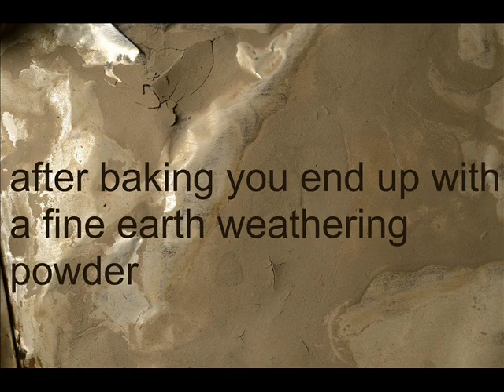How To make and apply a realistic soil finish for models and Dioramas